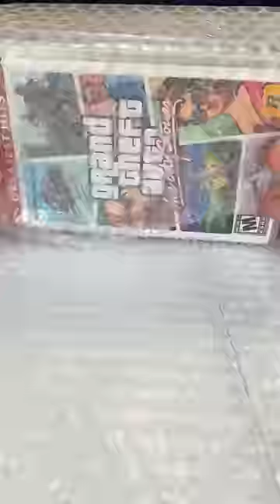What does a College Basketball Player Order from DKOldies?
Jaden from the Tulane Green Wave men's basketball Placed an order! Jaden orders a variety of different PSP games. The PSP is great for those long Road Trips! Jaden, we wish you good luck on your next game!